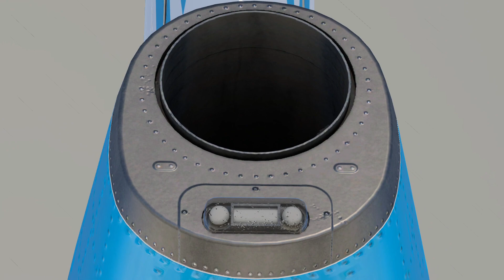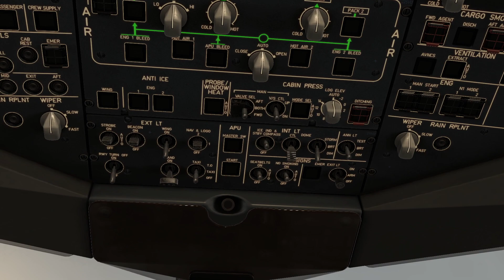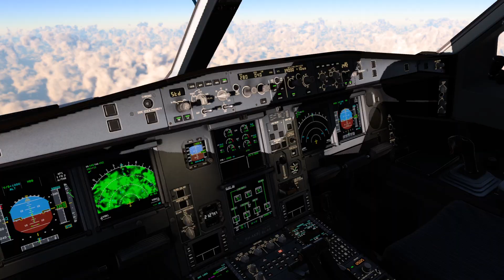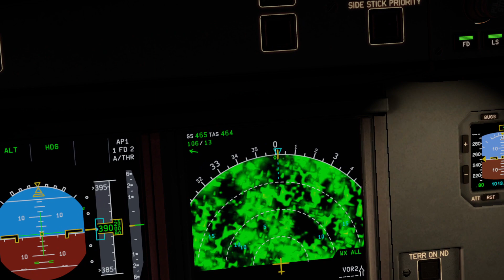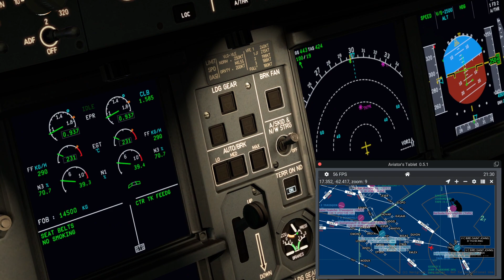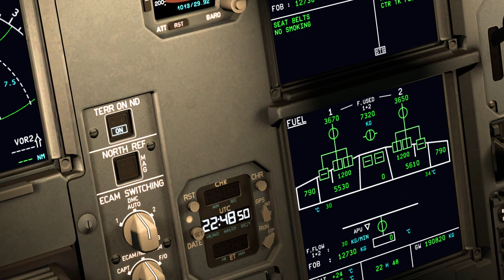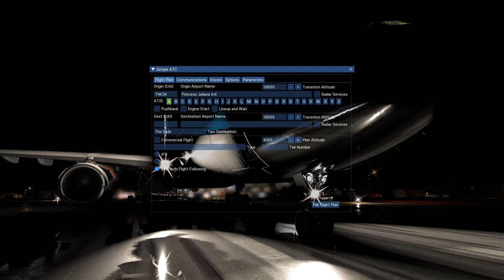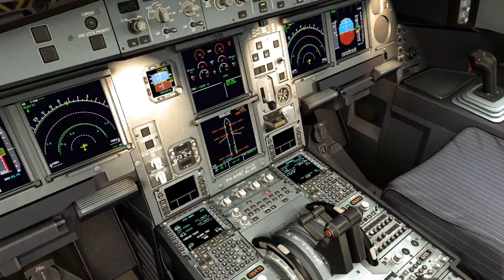X-PLANE 12 KLM A330-300 TTPP-TNCM PIARCO INTL-PRINCESS JULIANA INTL